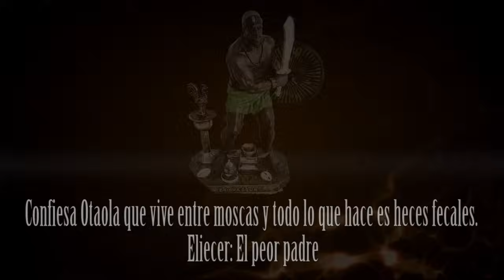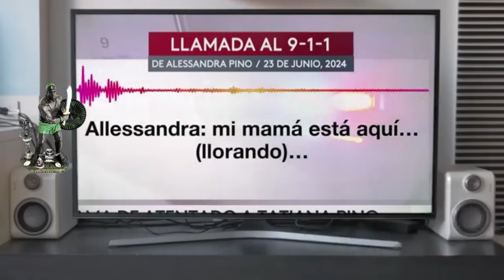Confiesa Otaola que vive entre moscas y todo lo que hace es heces fecales Eliecer El peor padre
Efecto sancochera se extiende en la industria del odio🔥 Confiesa Otaola que vive entre las moscas y todo lo que hace contra Cuba es una mierd. Crecen los cuestionamientos en Miami hacia Eliecer Ávila por su escasez de valores como padre y ser humano. Vuelve el fantasma de la Seguridad del Estado a ser el centro de las broncas entre mercenario vividores.